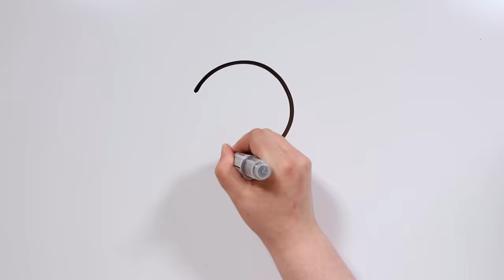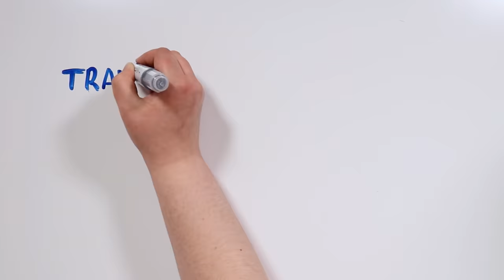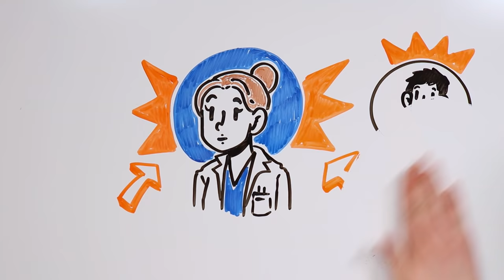¿QUÉ ES EL TRASTORNO LÍMITE DE PERSONALIDAD? | Draw My Life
Tikakers, sabemos que os encanta descubrir síndromes y trastornos que afectan a los seres humanos. Por eso, seguimos investigando. De esa forma además, pretendemos ayudar a comprender mejor e integrar en la sociedad a las personas que los sufren. Hoy vamos a hablar del trastorno límite de personalidad.

😍 ¡NUESTROS EQUIPO! 😍